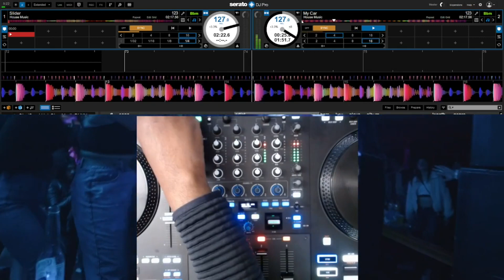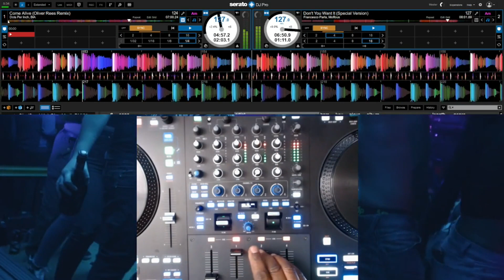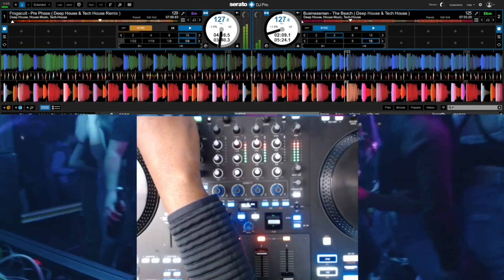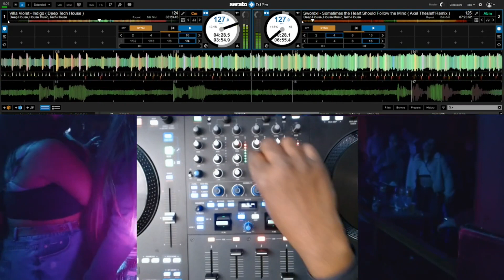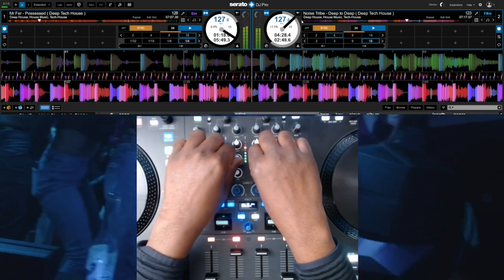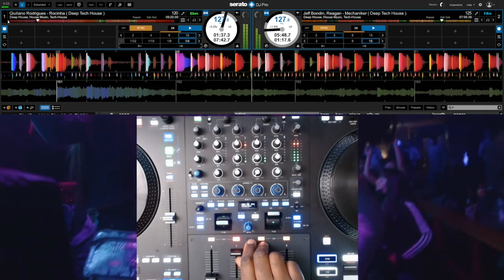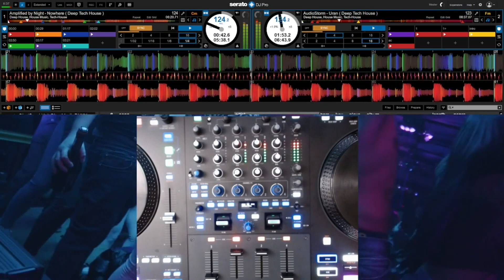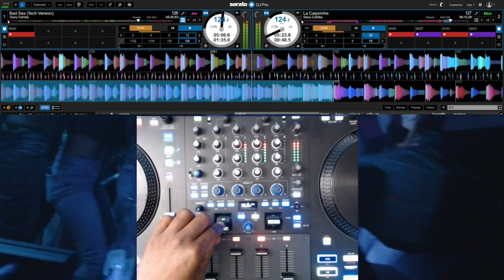The Evolution of House Music (and Where It's Headed Next)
Get ready to unwind, rejuvenate, and discover a wealth of soothing content that will transport you to a state of tranquility.
In our carefully curated collection, we offer a diverse range of relaxation videos, each designed to provide you with a unique and immersive experience. From breathtaking nature scenes to calming ASMR sessions, our videos are crafted to engage your senses and transport you to serene landscapes and blissful environments.
But it doesn't stop there! We understand that music is a powerful tool for relaxation, so we've curated a selection of enchanting melodies, soothing sounds, and gentle tunes that will lull you into a state of calm. Whether you prefer ambient music, instrumental melodies, or gentle vocals, our playlist has something for everyone's taste.
Note: Remember to create a calm and comfortable environment before indulging in our content. Find a quiet space, dim the lights, and allow yourself to fully immerse yourself in the experience. Prioritize self-care and make relaxation a part of your routine to promote overall well-being.